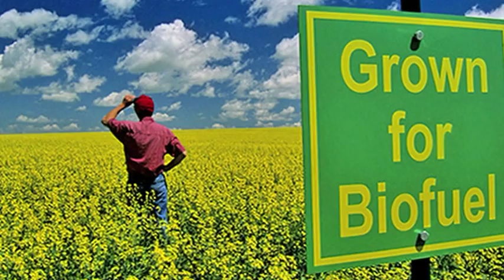Pinnacle Communication's Boeing Image Advertisement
Pinnacle Communication's outline of an image advertisement campaign for The Boeing Company.